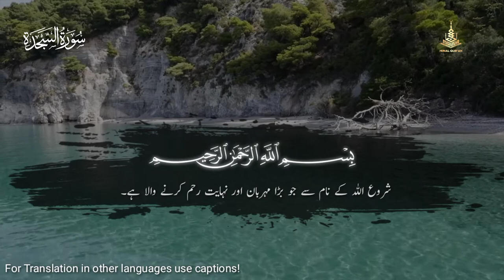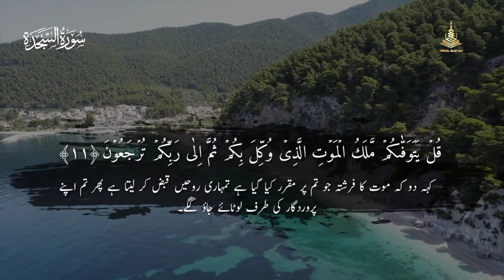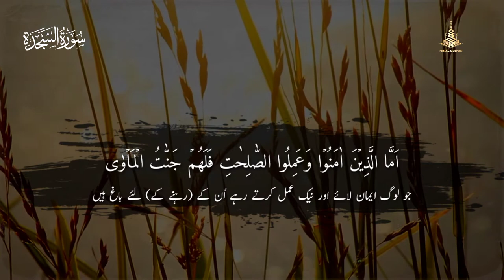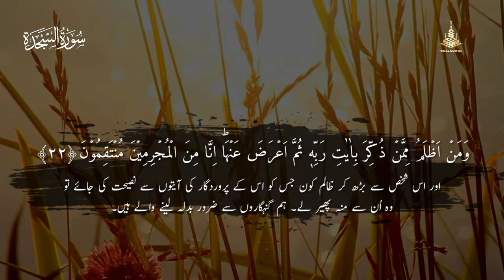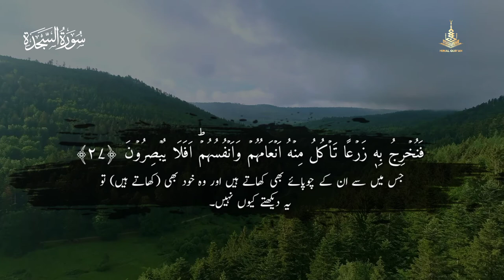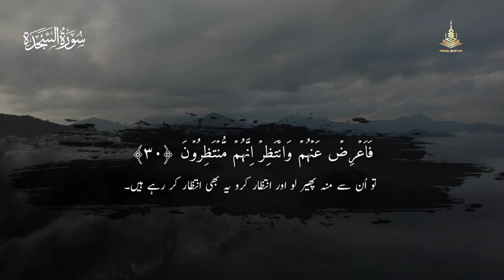Surah As-Sajdah (The Prostration): Arabic With Subtitles | سورة السجدة‎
Surah as-sajdah (السجدة), is the 32nd chapter (sūrah) of the Quran with 30 verses (āyāt). The name of the chapter has been translated as  "Prostration" or "Adoration".and is taken from the fifteenth verse which mentions those who "... fall prostrate and hymn the praise of their Lord".

Regarding the timing and contextual background of the revelation, it is an earlier "Meccan surah", which means it is believed revealed in Mecca, instead of later in Medina. Theodor Nöldeke (d.1930), translator of Tabari (Arabic – German), estimated it as the 70th (Nöldeke chronology). The traditional Egyptian chronology puts the chapter as the 75th chapter by the order of revelation
The Prophet would not sleep until he recited Surah as Sajdah. [at-Tirmidhi 5/165; Hakim 2/412 & Dhahabi in Sahih al Jamiea (22/789)]

Khalid ibn Ma’dan (radiAllahu anhu) said, “Recite the Deliverer, which is Alif Laam Tanzeel, for I have heard that a man who had committed many sins used to recite it and nothing else. It spread its wing over him and said, ‘O’ My Lord, forgive him, for he often used to recite me.’ So the Lord Most High made it an intercessor for him and said, ‘Record for him a good deed and raise him a degree in place of every sin.”

Khalid (radiAllahu anhu) also said, “It will dispute on behalf of the one who recites it when he is in his grave saying, ‘O’ Allah, if I am part of Thy Book, make me an intercessor for him. But if I am not a part of Thy Book, blot me out of it.’ It will be like a bird putting its wing on him, it will intercede for him and will protect him from the punishment in the grave.” He said the same about Tabaarakalladhi (Surah Mulk).

Khalid (radiAllahu anhu) did not go to sleep at night till he had recited them. Taus said that they were given sixty virtues more than any other Surah in the Holy Qur’an.

Whoever recites surah al Sajdah and surah Fatir at the beginning of the night would remain in divine protection till the next morning; likewise whoso recites them in the morning would remain in divine protection throughout the day; and would be credited with many virtues, no one can imagine.

Whosoever recites this surah every Friday night would hold his record of deeds in his right hand, would not be examined on the day of reckoning, and would be in the group of the lovers of Muhammad and aali Muhammad.

Whoso recites this surah it is as though he has passed the night of Qadr in prayer.
Whoso writes this on surah paper and keeps it on the body as a tawiz, would remain safe from fever, headache and pain in the joints.

Whoso writes this surah on a china plate, washes it with clean water, and drinks it would never deviate from the right path, and would not have doubts about the oneness of Allah.

Video Footage: All footage used in our videos are licensed to Minal Qurant Media, and you are not permitted to cut clips and use in your own videos (without permission from the original owner of the stock footage or images) Please contact us for more information. you must also seek permission from the footage owner before monetisation of any content.